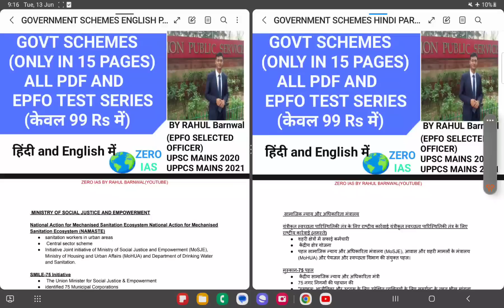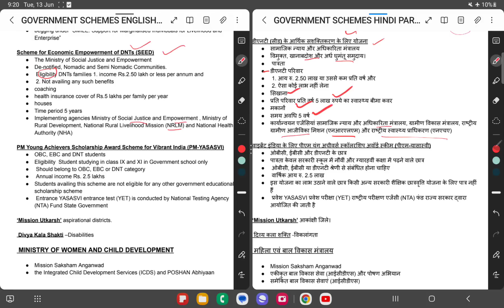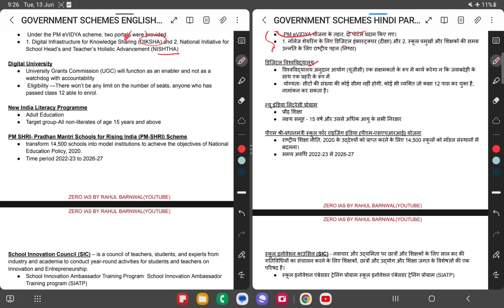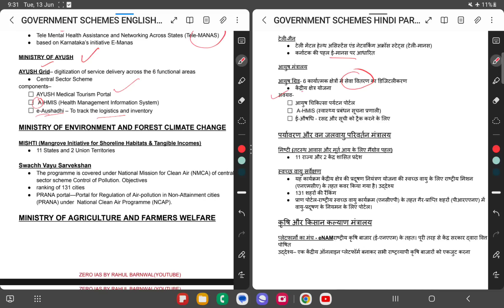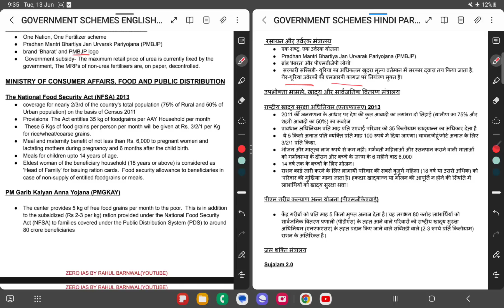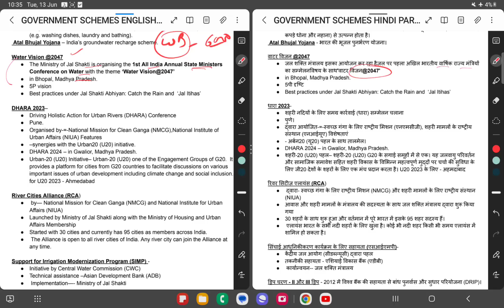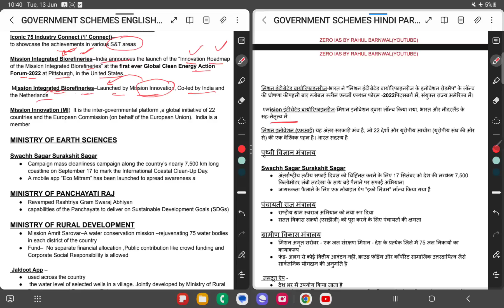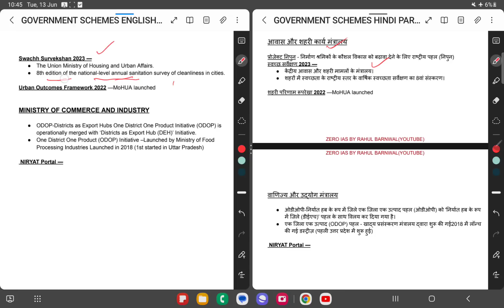GOVERNMENT SCHEMES FOR EPFO (ONLY IN 15 PAGES) epfo#upscepfo2023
GOVERNMENT SCHEMES FOR EPFO (ONLY IN 15 PAGES)
JOIN EPFO TEST SERIES(केवल 99 रुपये )

UPI ID
1)rahulbarnwal@ybl
2)rahulbarnwal103@oksbi

ऊपर दी गई kisi bhi UPI आईडी में आप अपने फोनपे/पेटीएम/गूगल पे आदि से 99 रुपये का भुगतान करें और भुगतान का स्क्रीनशॉट/फोटो टेलीग्राम में @rbepfo पर भेजें। इसे भेजने के बाद आपको टेस्ट सीरीज ग्रुप में जोड़ दिया जाएगा।

For PDF--अंग्रेजी और हिंदी दोनों में Join OFFICIAL TELEGRAM CHANNEL--